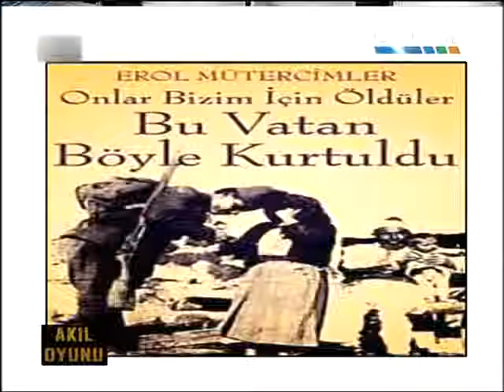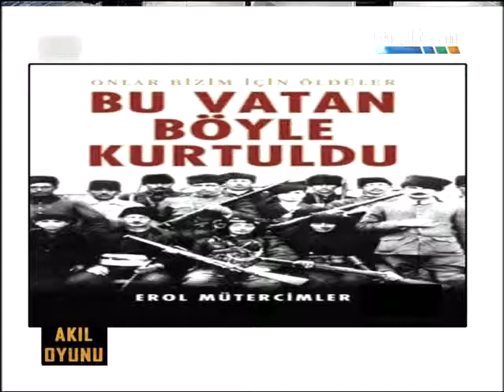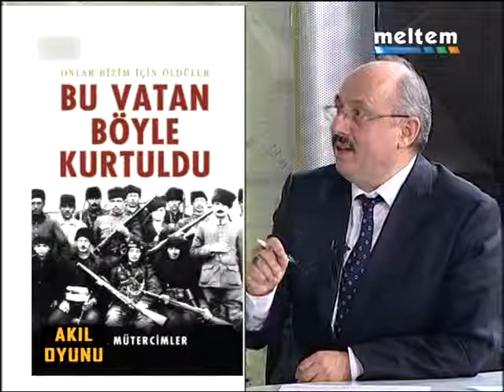Kurtuluş Savaşı Hikayeleri - EROL MÜTERCİMLER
İlber Ortaylı, Celal Şengör Ve Diğer Tüm Konular da Videolar Tanıtım , Travel Game , Oyun Her Şey